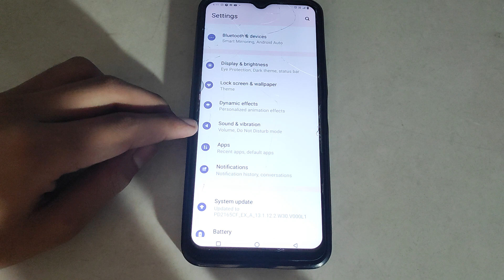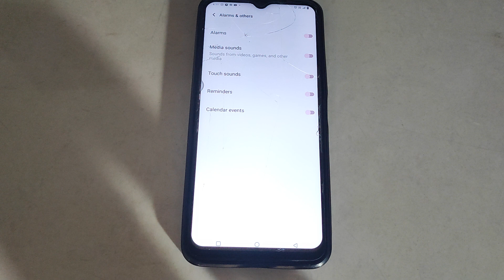How to off Reminders in Vivo Y22, Reminders ko kaise off kar sakte hai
reminders in,
reminders in iphone,
reminders in notion,
reminders in outlook,
reminders in google calendar,
reminders in iphone 13,
reminders in business central,
reminders in android,
reminders in ipad,
reminder in phone,